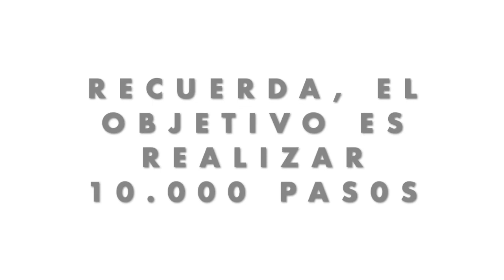RETO 13 10 000 PASOS 05 06 2020 18 H